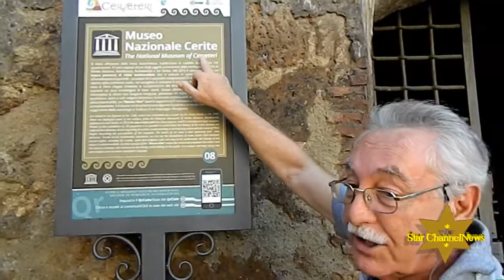Mio Zio Inventa Lingue Straniere - My Uncle Speaking Fake Languages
Here is my uncle Claudio again! He's pretending to speak many languages such as English, French, Japanese, German... Enjoy!  :D